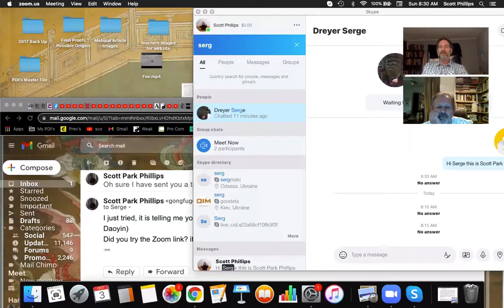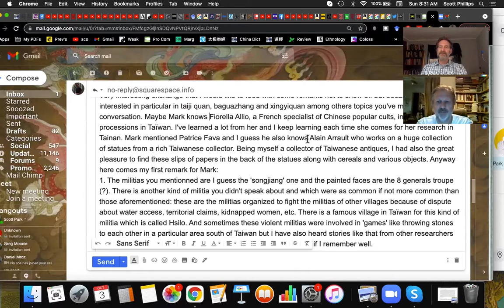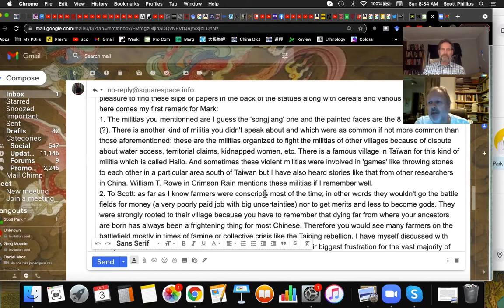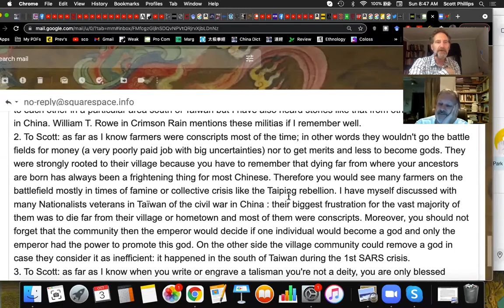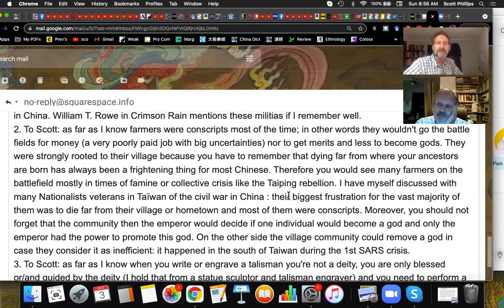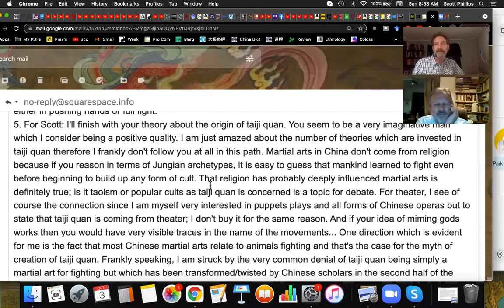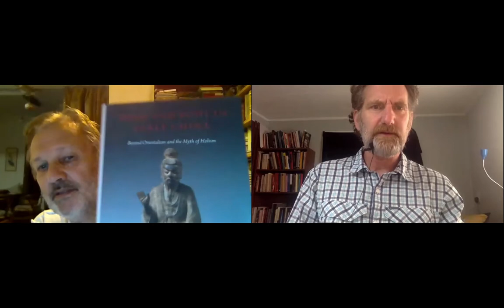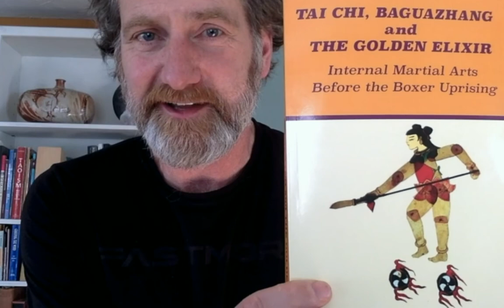Serge Dreyer on Chinese Militias, Temple Gangsters, Tai Chi History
Serge Dreyer A former semi-professional football player, first studied Tai Chi with Wang Yen nien in Taipei from 1976 to 1978 and in 1982. In 1986, studied baguazhang and xingyiquan with Lai Tian zhao (a former student of Wang Shu jin) in Taichung.

He lives in Taichung, Central Taiwan since 1986 as Associate Professor at Tunghai University (specialty: teaching French, anthropology of material culture, Cultural Studies).

He is conducting ongoing research about Push-Hands for publication and is the author of, Tai ji quan, R. Habersetzer, S. Dreyer, Amphora, 2009.
He is an associate of ARAMIS  (Le Mans, France), and founder of Rencontres Jasnieres.
 “What is a Chinese Militia?”

Alain Arrault’s, A History of Cultic Images in China: The Domestic Statuary of Hunan

Crimson Rain William T. Rowe

Rebels and Revolutionaries in North China, 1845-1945. by Elizabeth Perry

Secret Societies, Political vs Revolution Fighting, Jianghu Ren

“What is Illegal”

Avron Boretz --- Gods, Ghosts, and Gangsters: Ritual Violence, Martial Arts, and Masculinity on the Margins of Chinese Society (2010)

Hēidao 黑道 (Dao of the Black vs Dao of the White —Baidao)

Taiwanese author who writes in French about How Gangsters rule temple culture?

Incredible Documentary on Lantern Festiva by Ho Xiao-ti (2006), a depiction of the world described by Avron Boretz

Bandits, Eunuchs and the Son of Heaven, David M. Robinson

Chinese Soccer in the Ming Dynasty

Móhú  模糊 (blurred) key Chinese term
hòumén 後門— going through the back door.
Fashi 法師  (Ritual Master--an important origin of Chinese Martial Arts)
link to video of 20th century bandits  (militia organization around religion)

Qijiguang --Jack Chen
Essentials of the Fist - Ancient Martial Arts Training Principles: Interpretation of a 400 years old Ming Dynasty Fist manual

Fighting for Honor, TJ Obi

Origins of Tai Chi.
Lin Zhao’en, Qi Jiguang, & Zhang Sanfeng as a religious figure and a theatrical figure

Jin Pai 金派 (religious group)  [Not sure about this]

Inseparability of religion and daily life, martial arts, theater.

Role of gods in business and efficentcy!

Baishi ritual done in front of Damo and Sun Yetsen

Hsilo (research) local militia fighting strategies that use the temple, belief doesn’t matter in fighting.

Mongolian wrestling and dancing and animals are merged.

Kenneth Dean, The Lord of the Three and One—on Lin Zhao’

Zhang Sanfeng has not been researched as a theatrical figure

Study Shamanism Author???

Two types of Shamanism —Open Tent and Closed Tent
Open tent = circumambulation
Closed tent = lay on the ground
Animals spirits invoked for warfare, as a way to control fear

Daoism’s relationship to Shamanism and Popular cults, Daoshi Tangki

The importance of the bird and the snake

Nezha Altars for Caravan Guards

Meir Shahar--- Oedipal God: The Chinese Nezha and His Indian Origins

Modern Dance Maurice Béjart had his dancers study tai chi
Italian knife fighting

Chinese opera connections to Tai Chi

What is Internal Martial Arts, precisely, Golden Elixir

With holding secrets (many reasons)

Needham vol. 5.5  a thousand layers of knowledge which are all the same but coded.

Boxer rebellion importance

Hierarchy of internal/external comes from a history of its connection to deities

Can people understand what we are saying?

Mind and Body in Early China --Slingerland

Mind body split vs body spirit split
Arguing that shen and ling can be completely separate from the material world

Free push-hands groups in Taiwan do not think about shen, they are more concerned with “face”

Research —they don’t know where the dantian is when they push!

Catherine Despeux  — Phd on Tai Chi in French

Walking on Tofu Qigong Power

Ritual for Bruce Lee Movie Opening with a boxing ring full of Broken glass

Zheng Manjing (Chen Man Ching) vs Military Officers

Sexual metaphors in Tai Chi
ScottParkPhillips.substack.com
NorthStarMartialArts.com